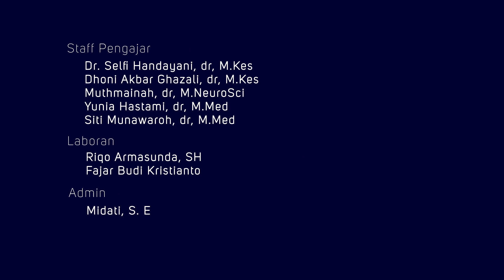Musculi Regio Colli (Video 6)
Created by: Laboratorium Anatomi Fakultas Kedokteran Universitas Sebelas Maret
Presented by: Syauqi